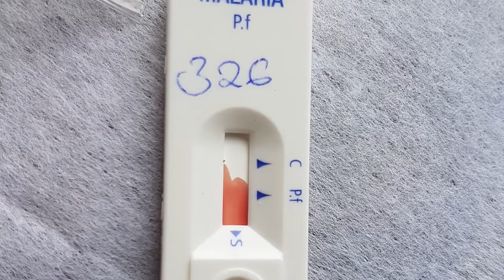Debby Does Uganda! - A Paddleboard the Nile Special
Debby McKenzie (Voice of the Voiceless) visited Adam in Serere, Uganda while he was establishing Worldwide Trust Foundation and organisation founded to aid the local community.

Adam D Short will be Paddleboarding the Nile, a world first, from source to sea.

NB Due to copyright Imagine Dragons has been removed from the end title